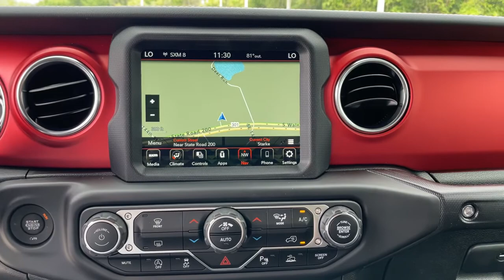2021 Jeep Wrangler Jacksonville, Orange Park, Gainesville, Ocala, Lake City, FL 687451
Sting-Gray Clearcoat New 2021 Jeep Wrangler available in Jacksonville, Florida at Murray CDJR. Servicing the Orange Park, Gainesville, Ocala, Lake City, FL area.
2021 Jeep Wrangler Unlimited Rubicon - Stock#: 687451 - VIN#: 1C4JJXFM3MW687451

Murray CDJR
15160 US Highway 301 South

15 YEARS/150000 MILES OF WORRY FREE WARRANTY AT NO CHARGE!! Sting-Gray Clearcoat 2021 Jeep Wrangler Unlimited Rubicon 21/26 City/Highway MPG